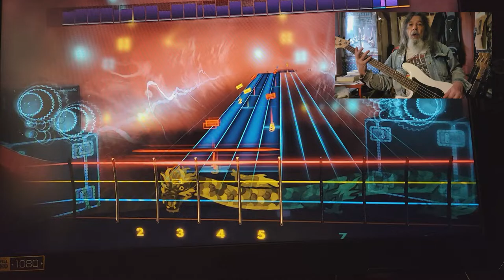Rocksmith CDLC Bass I Ain't No Mountain Budgie